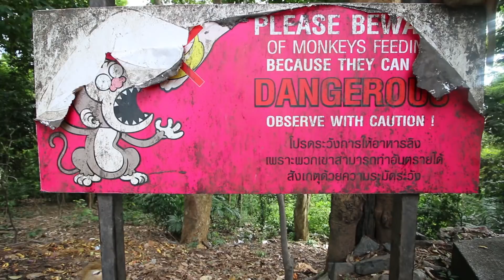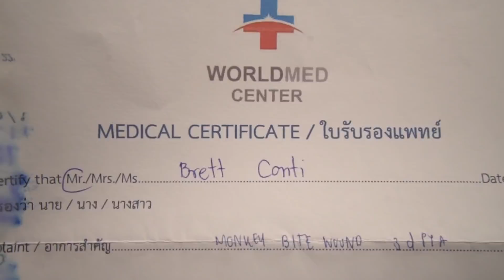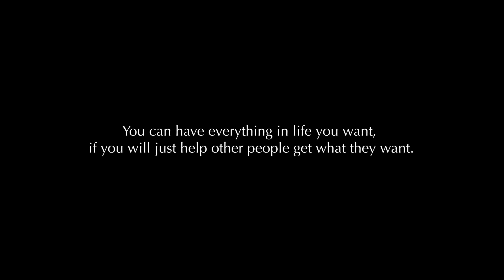Scared for my Life in Thailand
The story of the time I was scared for my life in Thailand

A film about friendship and traveling to Thailand with my friend Dillon.

GEAR;
Main Camera
Main Lens
Point & Shoot